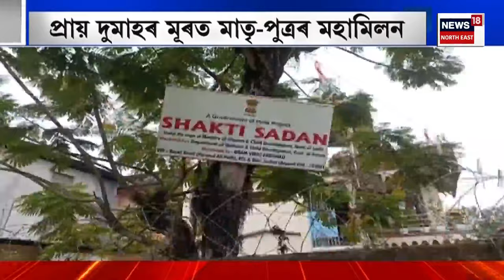Evening Headlines | পুনৰ চাৰি দিনৰ আৰক্ষী জিম্মাত APSC কেলেংকাৰীত অভিযুক্ত ৰাকেশ দাস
00:00 Intro
04:00 যিকোনো মুহূৰ্তত গ্ৰেপ্তাৰ হ’ব পাৰে APS অসীমা কলিতা আৰু ফাৰুক আহমেদ